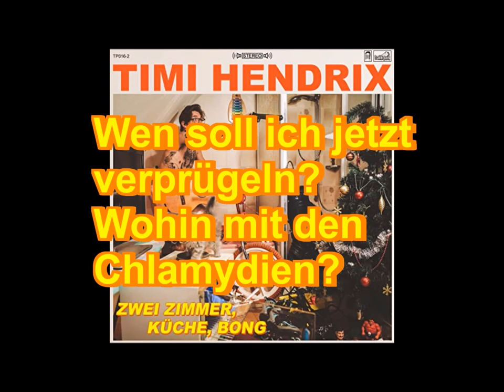Timi Hendrix - Main Bitch (Lyrics)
Timi Hendrix - Main Bitch (Lyrics) aus dem Album Zwei Zimmer, Küche, Bong. Alle Rechte liegen bei Timi Hendrix und dem Label Trailerpark.